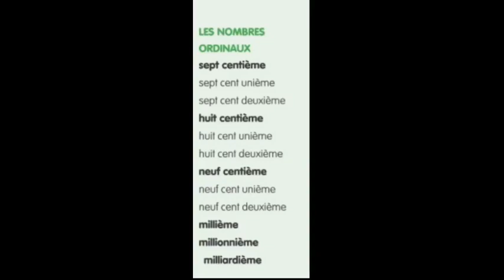ALF 2 == LES NOMBRES ORDINAUX == PART 2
GRADE 7
APPRENONS LE FRANCAIS METHODE 2
==LES NOMBRES ORDINAUX ==PART 2